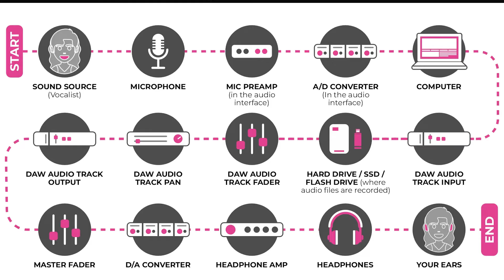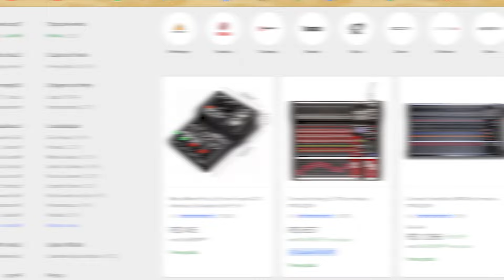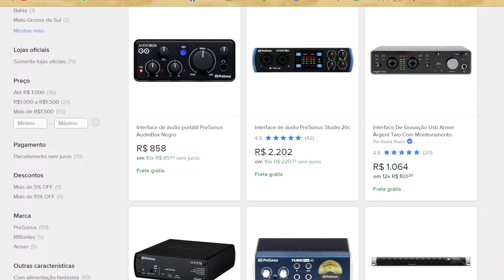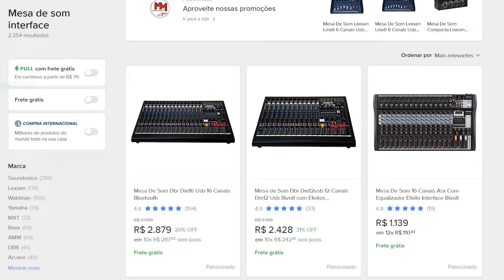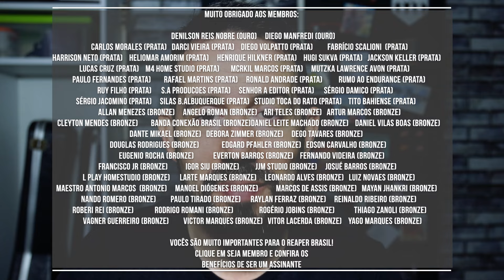Interface x mesa de som USB - qual a melhor pra gravar? Mixando #55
Interface x mesa de som USB - qual a melhor pra gravar?